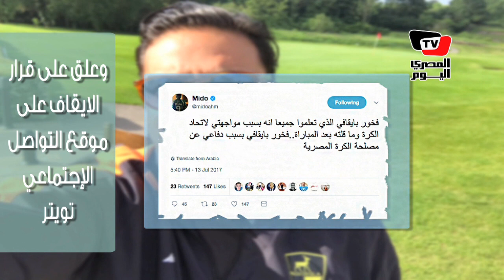إيقاف «ميدو» ٦ مباريات بسبب «أفعاله المشينة» .. ويعلق: «فخور بإيقافي»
إعداد: محمد الشويخ